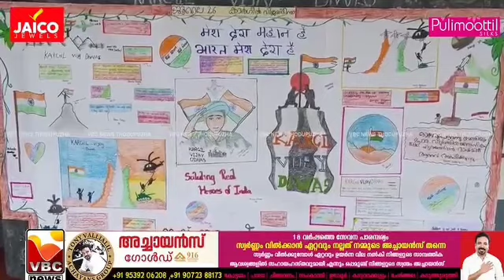Kargil Vijay Diwas